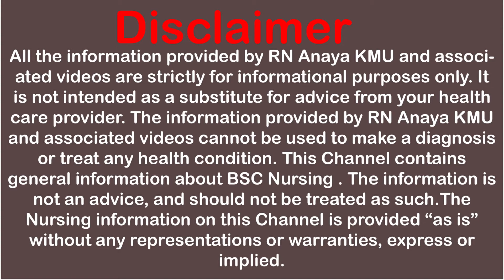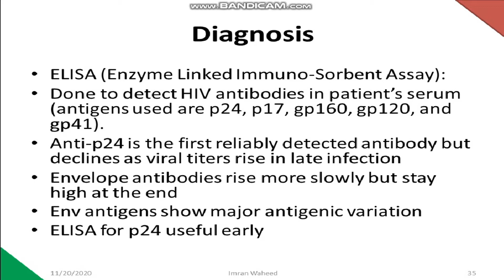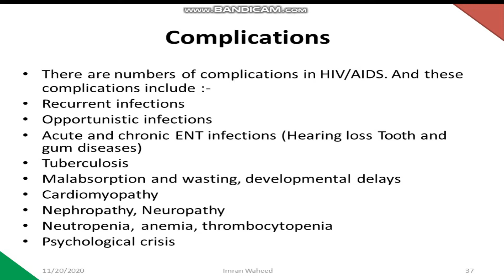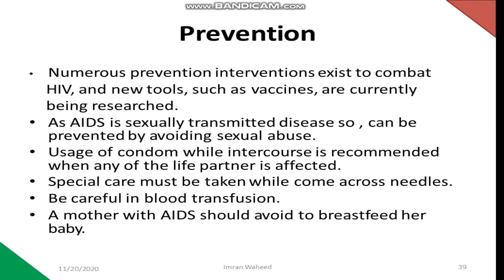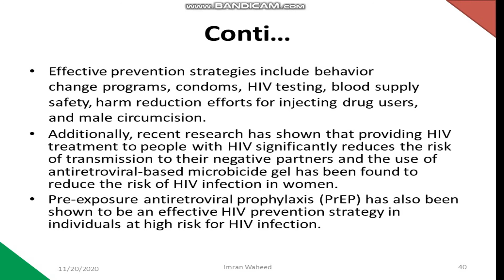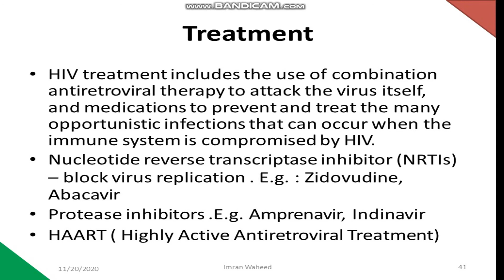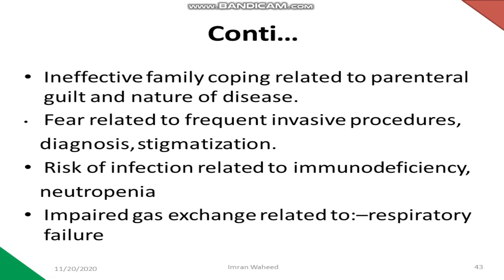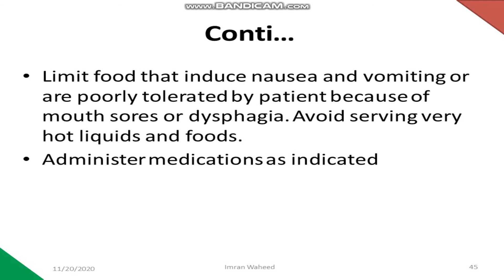HIV/AIDS || Immunological Disorders || Adult health nursing BS nursing 3rd Semester ||Hindi and Urdu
This video lecture is all about BSN 3rd semester Unit-3 Immunological Disorders part #3

4 h's of hiv/aids
1 december hiv aids day
1 hour hiv/aids course
hiv 1 vs aids
unit 1 hiv aids and hepatitis quizlet
5-1 journal hiv/aids prevention strategies
2 hour hiv/aids course free
2 hour hiv/aids course
2 disadvantages of hiv/aids awareness campaign
2 causes of hiv/aids
hiv-2 ibalizumab aids 2020
immunological disorders & immunotherapy
immunological disorders in pregnancy
immunological disorders meaning
immunological disorders and immunotherapy
immunological disorders autoimmunity
autism immunological disorders
common immunological disorders
immunological disorders definition
immunological genetic diseases
immunological gastrointestinal diseases
immunological glomerular diseases
immunological granulomatous disease
immunological disorders icd 10
immunological disorders in
journal of immune disorders & therapy
immunological lung disorders
immunological neurological disorders
immunological disease process
immunological disease progression
immunological pathological conditions
immunological profile disease
immunological disorders lichen planus
immunologic disorders quizlet
immune disorders quizlet
immunologic disorders nclex questions
rare immunological disorders
immunological disorders slideshare
immunological skin disorders
immunological system disorders